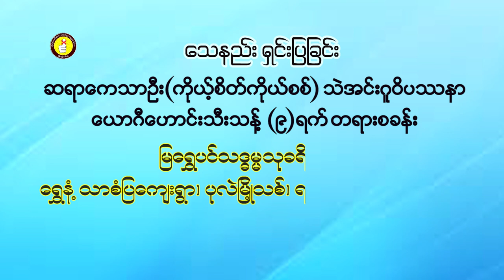How to die?(သေနည်းရှင်းပြခြင်း)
ဆရာကေသာဦး(ကိုယ့်စိတ်ကိုယ်စစ်)
သဲအင်းဂူဝိပဿနာ ယောဂီဟောင်းသီးသန့်
(၉)ရက်တရားစခန်း။
မြရွှေပင်သဒ္ဓမ္မသုခရိပ်သာ၊
ရွှေနံ့သာစံပြကျေးရွာ၊ ပုလဲမြို့သစ်၊
ရန်ကုန်တိုင်းဒေသကြီး။